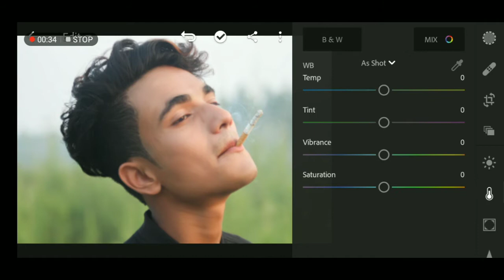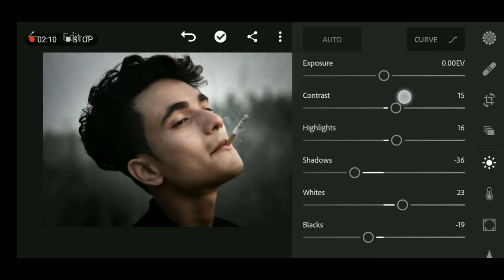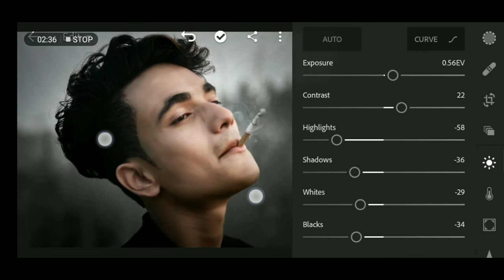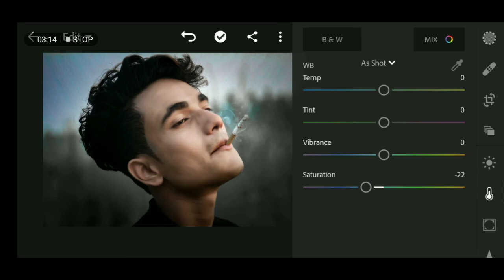smoke Photo Editing 🚭 | lr photo Editing | Lightroom Editing . smoke 2020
Not smoke Photo Editing 🚭 | lr photo Editing | lr Editing | Lightroom Editing | Thug life smoke2020